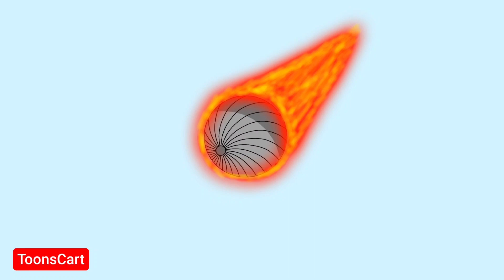Indian Ben 10 Parody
What if Ben 10 was Indian Episode 1 | Animated video

This animated video is totally based on the cartoon Ben 10 but the story of Ben 10 and some characters are changed in this fan made Ben 10 animation video, this is episode 1 only upcoming episodes are coming too.

• What if Ben 10 was Indian
• Indian Ben 10 parody video
• Indian Animation video
• Ben 10 Episode 1
• Ben 10 in hindi
• Fan made Ben 10 animation
• Ben 10 animation by ToonsCart

App used for animation - flipa clip
App used for bg making - ibisPaintX
App used for editing - vita
Voices of all characters in this video is given by me